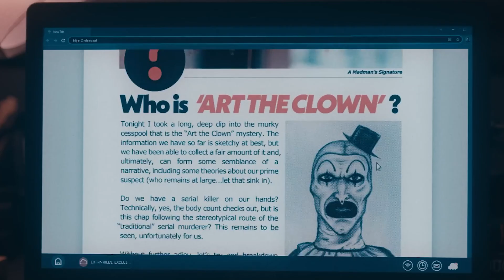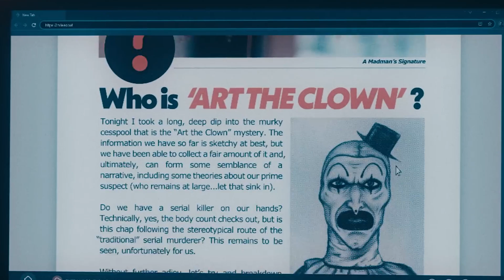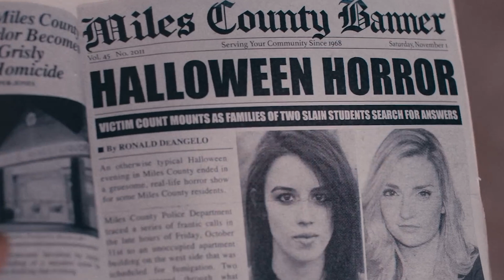Los Momentos Más Brutales De Terrifier 2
Desde ser apuñalado en el peor lugar posible hasta una de las decoraciones de ventanas más macabras de todos los tiempos, he aquí algunos de los momentos más brutales de Terrifer 2.

La secuela continúa donde la original lo dejó. El payaso Art resucita y causa estragos en la oficina del forense. La escena inicial no es para los débiles de corazón. Después de apalear al forense con un pequeño instrumento médico, Art le arranca el globo ocular y se lo inserta en su propia cabeza, reemplazando el que perdió en el clímax de la película original.

Art procede a golpear el cuerpo y el cráneo del forense. El forense se convierte literalmente en carne picada, y Art no se detiene ahí. Pulveriza a su víctima hasta que el cráneo se rompe y separa las dos mitades. Un cerebro palpita en su interior, y Art lo extrae y lo sostiene a la luz.

El momento marca el tono de lo que el público puede esperar de la película. Aun así, nadie podría estar preparado para lo que se viene a continuación.

Art hace sufrir a Jonathan. En el desenlace, acuchilla a Jonathan con un bisturí, dejándole cortes superficiales en la cara y la espalda. Después, Art saca un trozo de cadena de su bolsa de basura. La lanza por encima de su cabeza y comienza a golpear a Jonathan. Éste cae al suelo y se arrastra, pero Art sigue golpeándolo. Sienna no tarda en llegar y protege a su hermano, pues la cadena desgarra su propia carne.

La escena es gráfica e incómoda de ver. Para una película con un gore nauseabundo y una violencia espeluznante, este momento demuestra el amor incondicional de Sienna por Jonathan. Sus vínculos son mucho más profundos que la sangre.

El ojo te ve | 0:00
Batido | 1:06
Cáscara de banana | 1:47
Abracadabra | 2:39
Un disparo en la cabeza | 3:41
Apuñalado | 4:38
Derretimiento de la cara | 5:32
La venganza de Sienna | 6:32